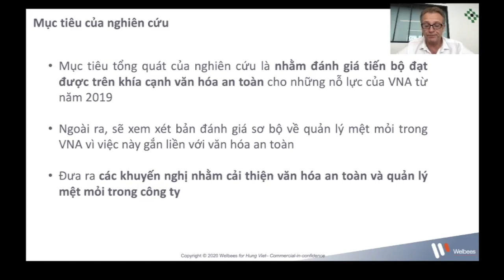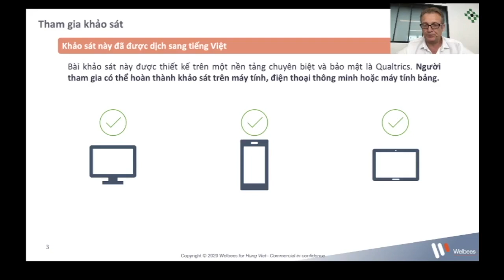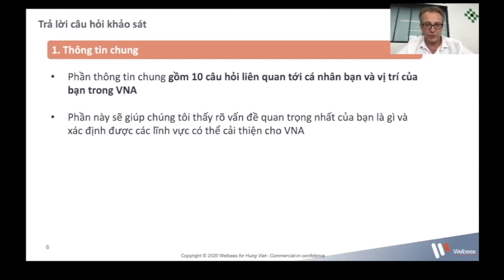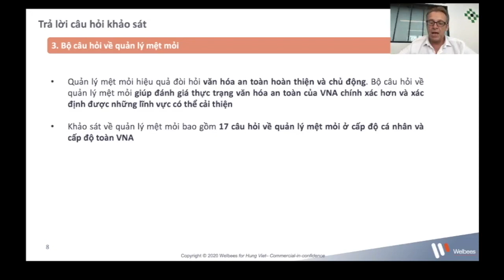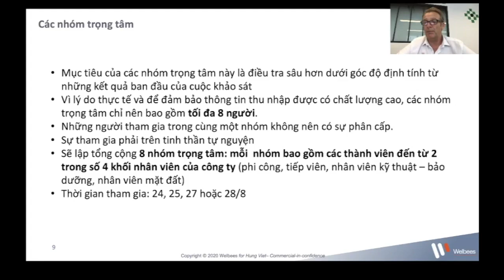ENG - Welbess Philippe Cabon - Giới thiệu chương trình khảo sát VHAT 2020